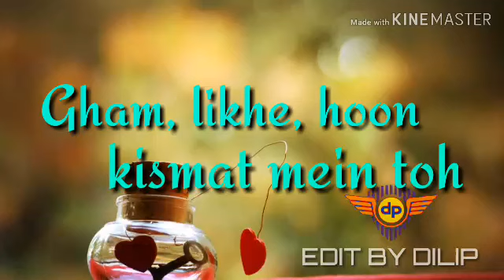Piya Aaye Nawhatsapp status video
Song: Piya Aaye Na
Film: Aashiqui 2
Singers: Tulsi Kumar, KK
Lyrics: Irshad Kamil
Cast: Aditya Roy Kapur, Shraddha Kapoor
Music Label: T-Series